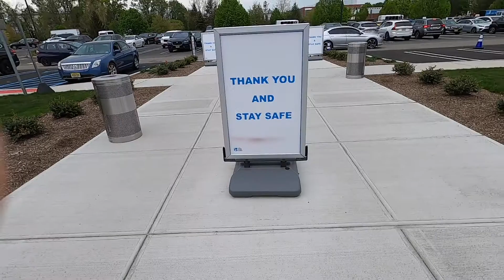🇺🇸コロナワクチン接種１回目（ファイザー社）｜副作用は？｜痛み、ほぼゼロ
色々言われているコロナワクチンですが、今回打ってきました。予約から実施まで大きな混乱なくスムーズに行きました。副作用は今のところ大丈夫です。